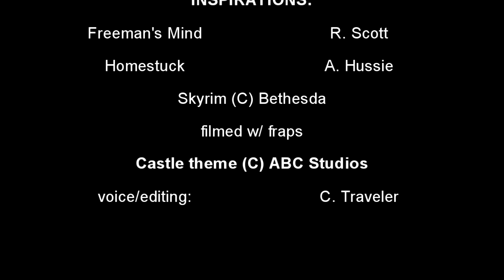Dovah's Mind Episode 250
Caliborn, in today's episode, must put his Nightingale training to the test when it comes to the investigation into the Severin Family. Find out how he fares in this Mind series, inspired by Ross Scott's Freeman's Mind.